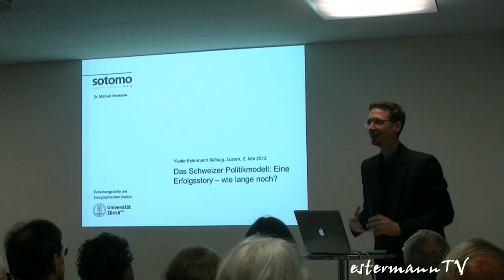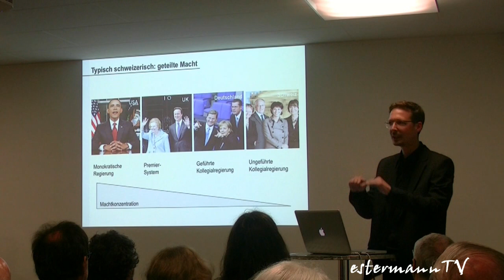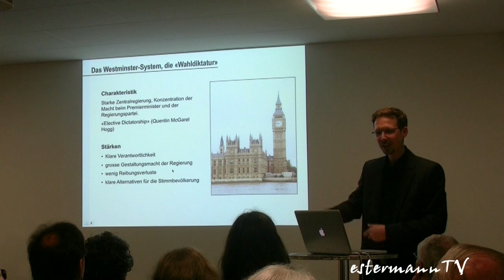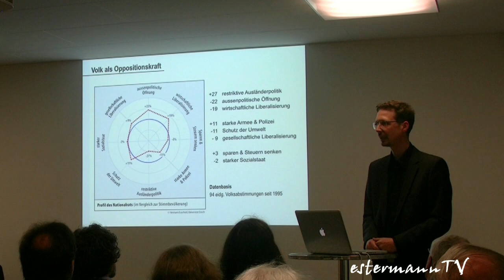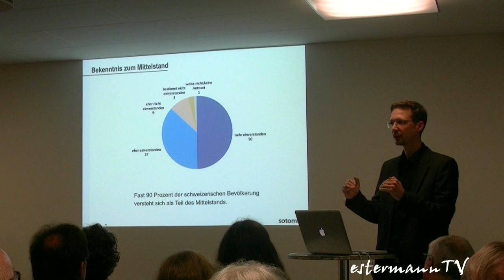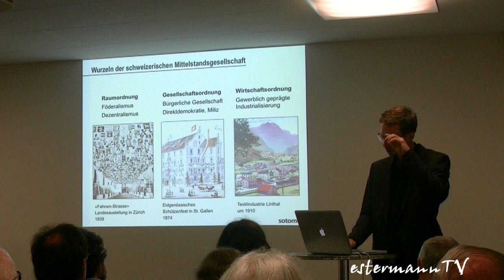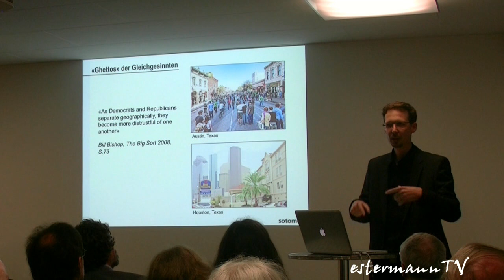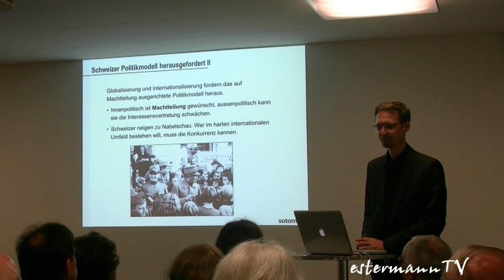Yvette-Estermann-Stiftung präsentiert Politologe Michael Hermann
Der Politologe MICHAEL MERMANN stellte ausführlich das politische System der Schweiz vor. Direkte Demokratie, Konkordanz und der starke Miliz- Gedanken waren ebenso Themen wie der wirtschaftliche Erfolg der Schweiz und dessen gesellschaftlicher Zusammenhalt.